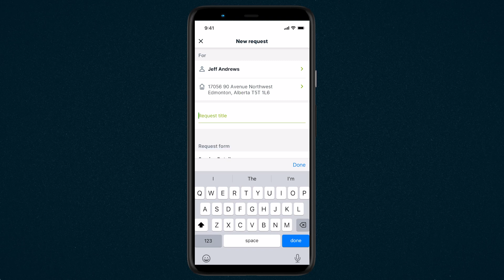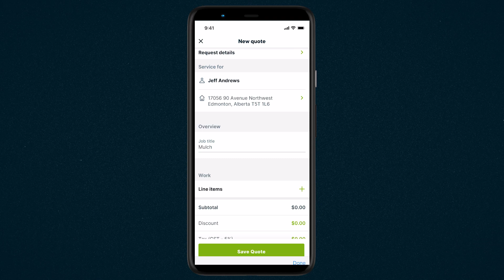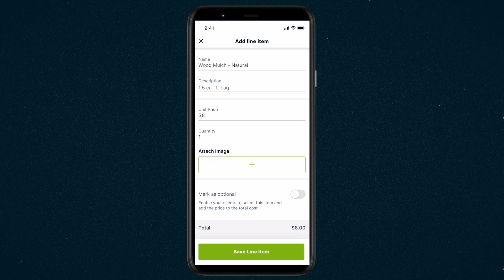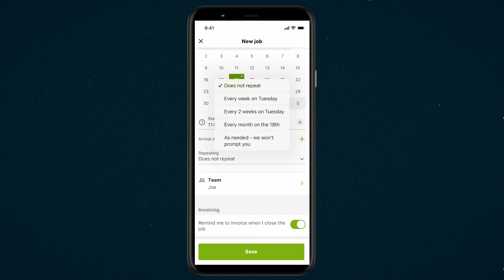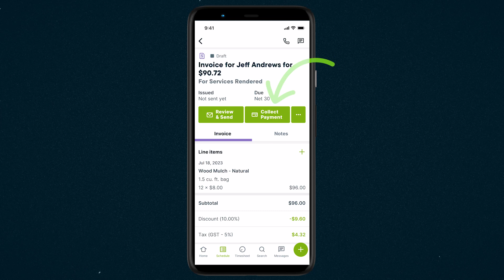Learn the Jobber App Workflow | Mobile App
What does Jobber do? Watch this video to find out how Jobber works

Follow along with Jade in this Jobber support video as she walks through how to use Jobber in the field. She covers your workflow in the Jobber app starting from creating a client all the way through to getting paid.

For more Jobber help, tutorials, or to learn more about how Jobber works, check out our help center

Or call our award-winnng support team at 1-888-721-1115.